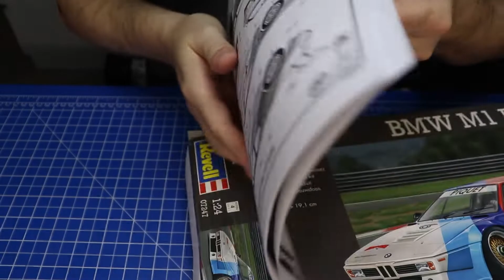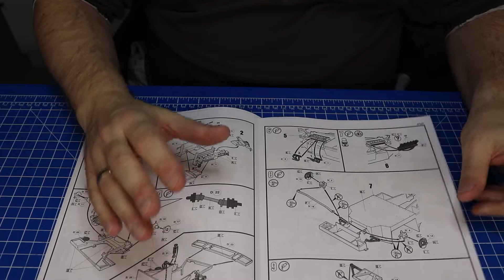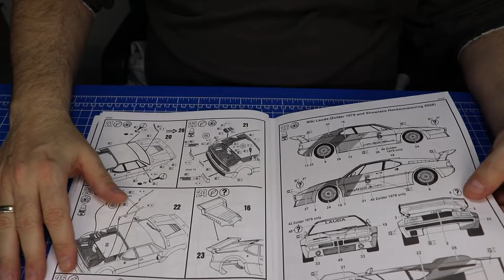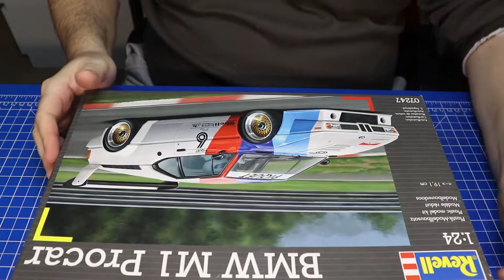Unboxing BMW M1 ProCar